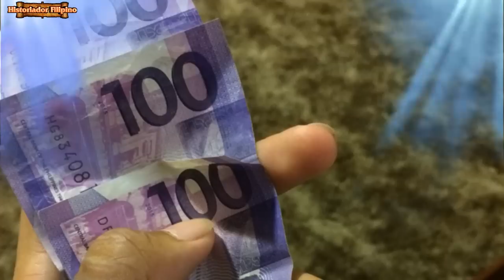BATIKANG AKTOR NA COMA MATAPOS MATISOD SA SET NG PELIKULA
Historiador Filipino#Eddie Garcia#Manoy#GMA - Alamin ang naging buhay ng batikan at dekalibreng aktor ng bansa na si Eddie Manoy Garcia